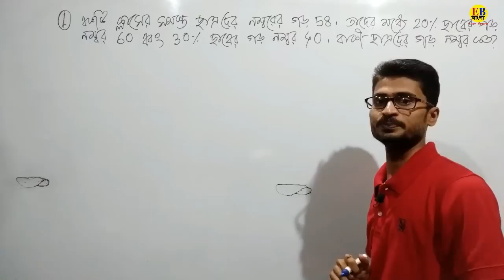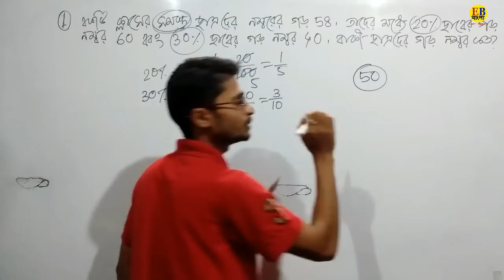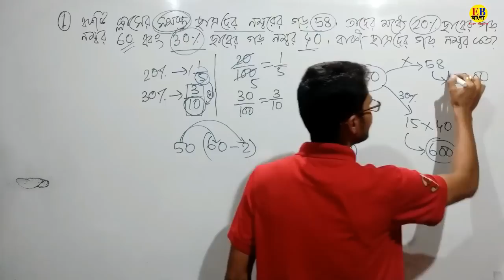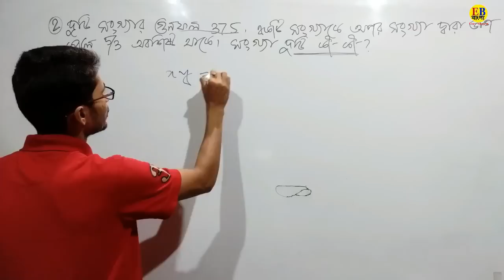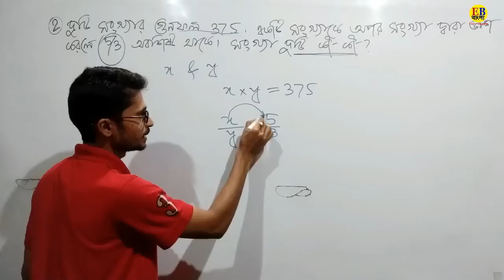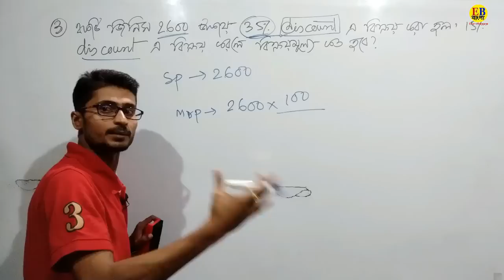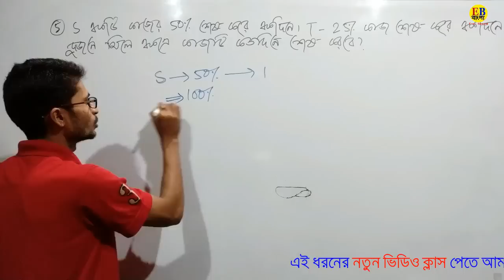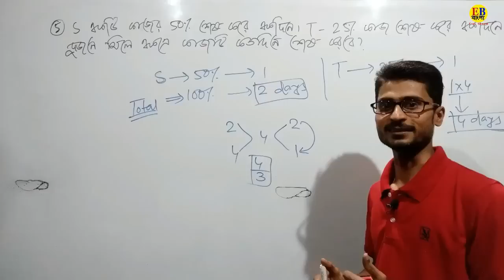Previous Year RAILWAY Exams MATHS SHORTCUT in BENGALI[PART-1]||NTPC|RLY GR.D|ICDS|POLICE|Govt. Exams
Previous Year RAILWAY Exams MATHS SHORTCUT in BENGALI[PART-1]NTPC RLY GR.D ICDS POLICE CLERKSHIP
RS AGARWAL VERBAL NON-VERBAL GI BOOK
OBJECTIVE ENGLISH ARIHANT
ARIHANT FAST TRACK ARITHMETIC